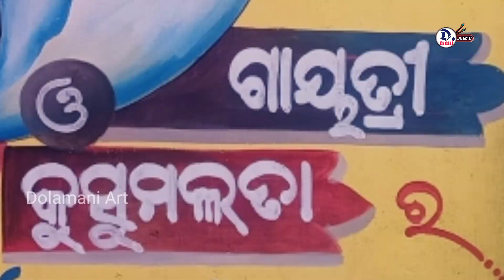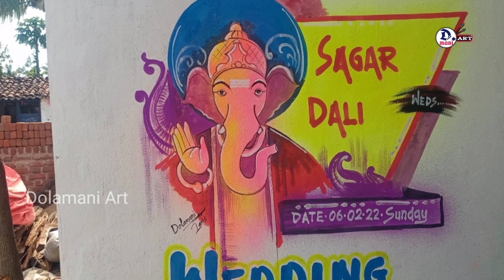7 new design easy marriage art/Dolamani Art/wedding art/shaadi painting keise Karen/new art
Hyy..…..friends
Wel come to my you tube channel.this video  shooting on marriage painting.

Channel has opened to tell how to do the wedding painting and also for intertenment.I will upload different  type of painting in this channel along with the tutorials.if you want to learn then subscribe to the channel and also press the bell icon.So that I upload new videos you get notification soon.

Thank u very much watching this video. please like👍👍👍👍 the video beacause your like encourages💪💪💪 us.